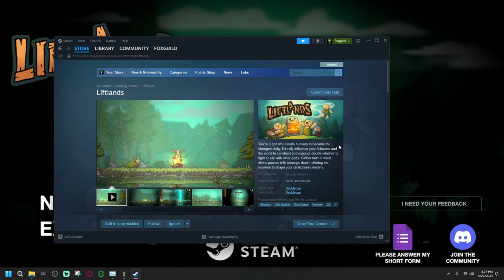First Look| Liftlands Demo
Step into a realm where divinity meets humanity in Liftlands, a medieval fantasy city-builder. As a fledgling god, you wield the power to shape lives and landscapes. Guide your devout followers from the dawn of civilization to the heights of a mystical empire.
Music
Help channel
Throne TBH